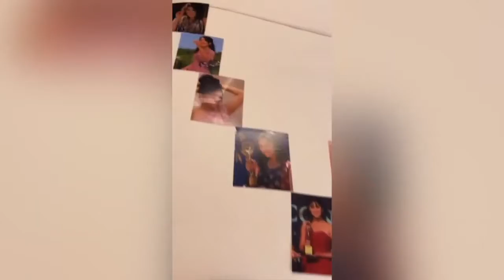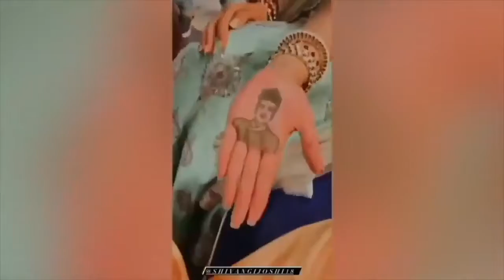Shivangi Joshi CRAZY Dance || Enjoying Dubai Trip After Yeh Rishta Kya Kehlata Hai Show || Kartik